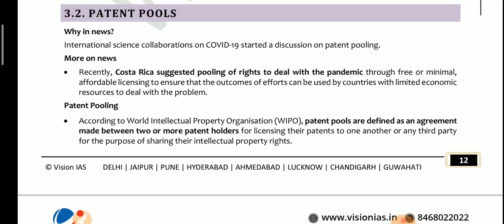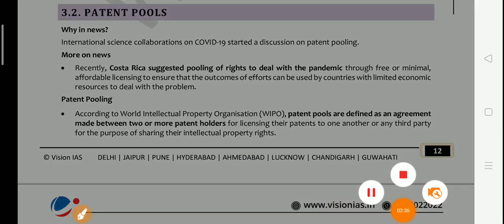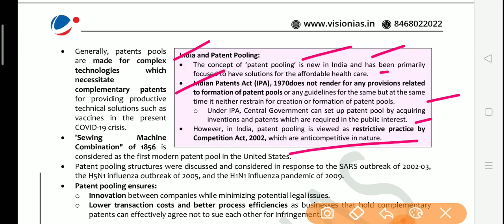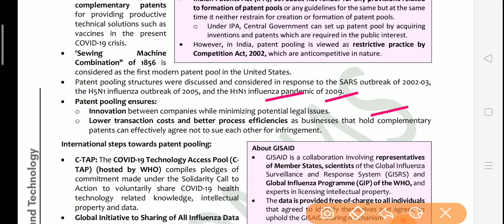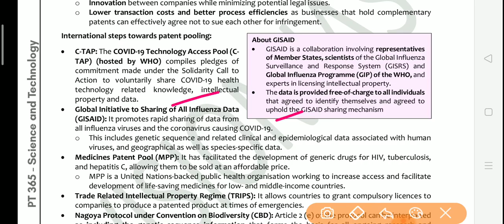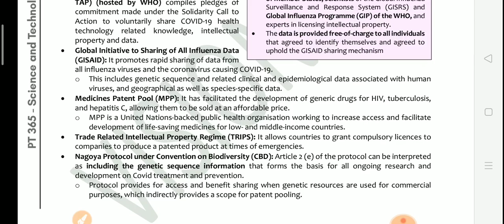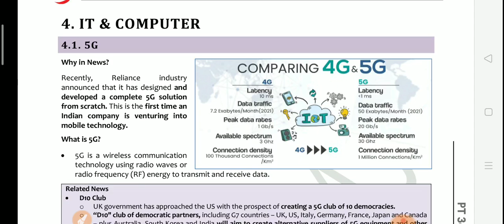(Part-3)PT-365 SCIENCE AND TECHNOLOGY 2021 || VISION IAS || UPSC PRELIMS 2021